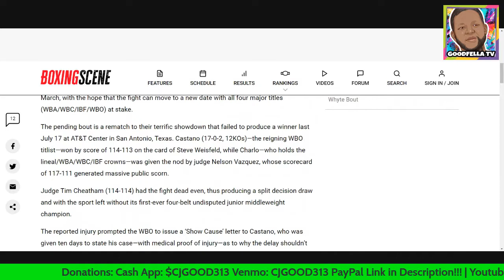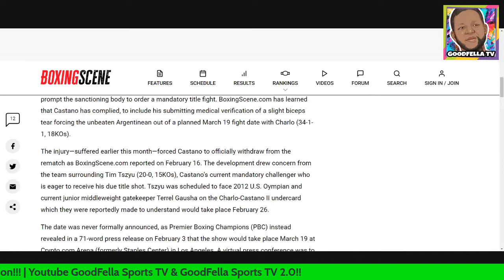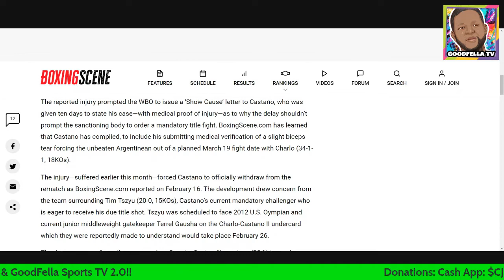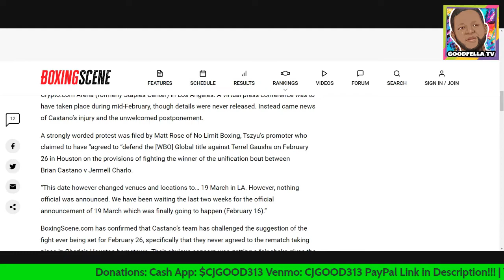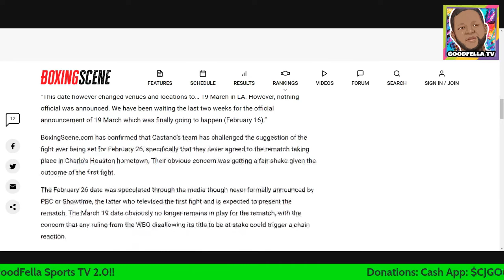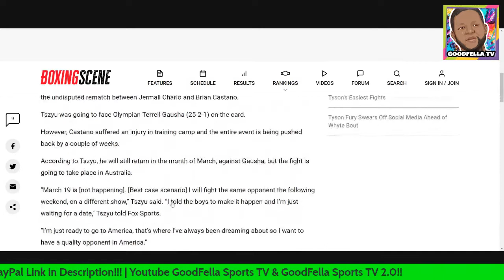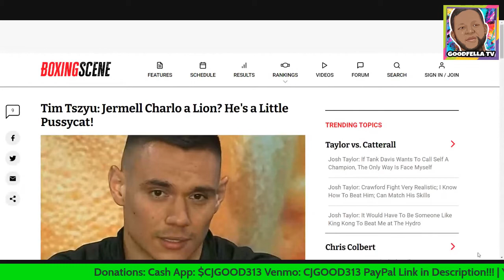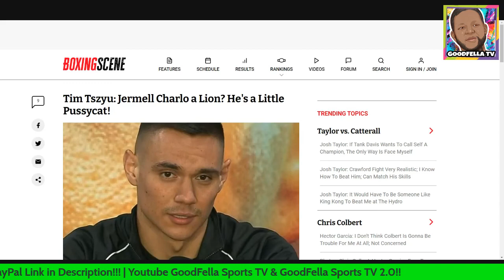Tim Tszyu: Jermell Charlo a Lion? He's a Little Pussycat!!!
Junior middleweight contender Tim Tszyu believes that he's ready for the top boxers of his weight division.

$CjGood313

CJGOOD313